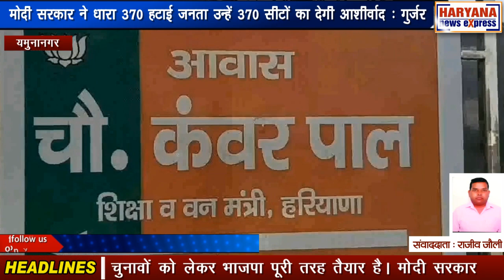यमुनानगर : मोदी सरकार ने धारा 370 हटाई जनता उन्हें 370 सीटों का देगी आशीर्वाद : गुर्जर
हरियाणा के कैबिनेट मंत्री कंवरपाल गुर्जर ने मीडिया से बात करते हुए कई मुद्दों पर विस्तार से चर्चा की। उन्होंने इंडिया गठबंधन पर जमकर निशाना साधा। वहीं उन्होंने कहा कि लोकसभा चुनावों को लेकर भाजपा पूरी तरह तैयार है। मोदी सरकार ने धारा 370 हटाई जनता उन्हें 370 सीटों का आशीर्वाद देगी। वहीं एनडीए सरकार 400 पार पर जीत दर्ज करेगी। लोकसभा चुनावों को लेकर उन्होंने कहा कि अभी हमारा किसी से कोई गठबंधन नहीं है। इस पर शीर्ष नेतृत्व फैसला करेगा। वहीं उन्होंने कहा कि चुनाव समिति लोकसभा प्रत्याशियों के नाम पर मंथन करके शीर्ष नेतृत्व को भेज देगी। आगे का फैसला शीर्ष नेतृत्व करेगा। जल्द ही लोकसभा प्रत्याशियों के नाम घोषित हो जाएंगे। वहीं हिमाचल की सियासी हलचल पर उन्होंने कहा कि वो उनकी पार्टी का अंदरूनी मामला है लेकिन कोई तो बात होगी जो उनके विधायक इतने नाराज है जो उन्होंने पार्टी के विरुद्ध जाकर वोट किया। वहीं उन्होंने कहा कि इंडिया गठबंधन से कोई खास फर्क नहीं पड़ेगा और इंडिया गठबंधन के जो हालात दिख रहे हैं उसके मुताबिक इंडिया गठबंधन चलने वाला नहीं है। गठबंधन को छोड़ छोड़ कर लोग जा रहे हैं।